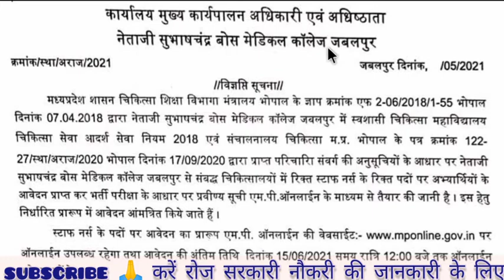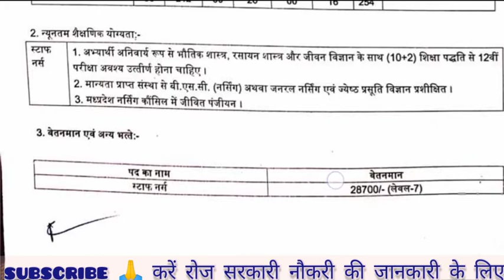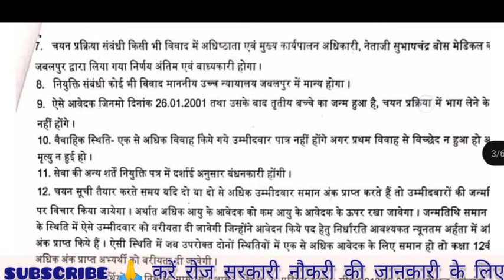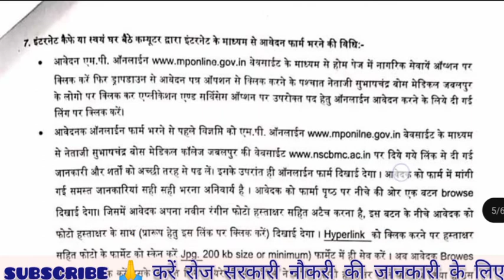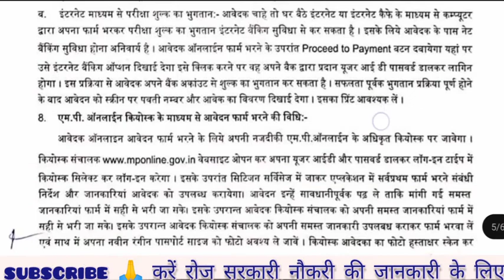nscbmc jabalpur recruitment 2021|| jabalpur medical college staff nurse recruitment 2021|| mp nurse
मध्य प्रदेश स्टाफ नर्स भर्ती 2021|| mp staff nurse recruitment 2021|| mo staff nurse vacancy 2021